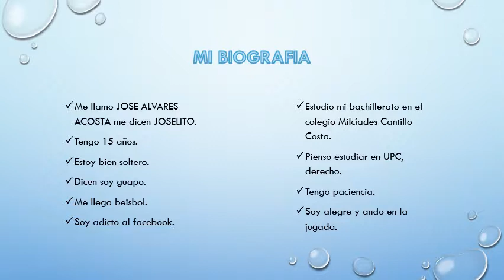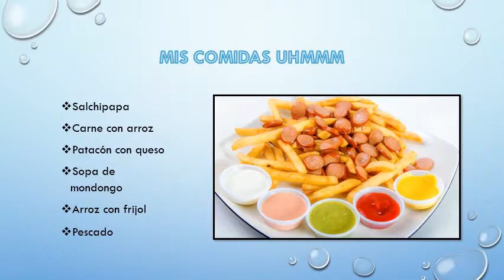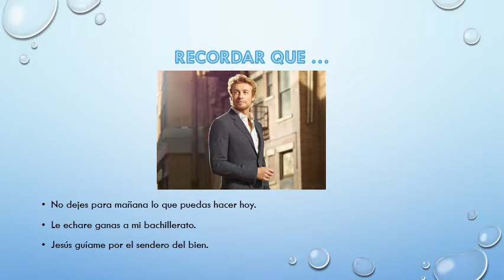JOSE ANTONIO ALVAREZ ACOSTA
trabajo de informatica
grado 7-06